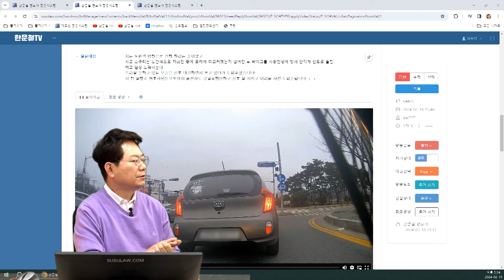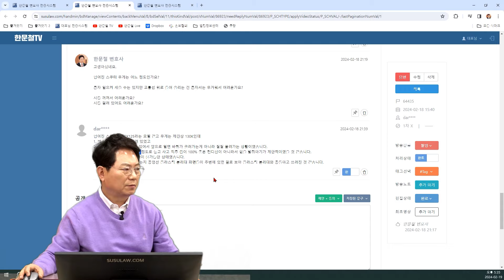21315회. 법규 잘 지키고 어려움이 있을 때 도와주시는 라이더분들이 많습니다.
64435
240219 (월) 3부 생방송
길 잃은 스쿠터를 구했습니다

사고나있는 배달 스쿠터를 도우러 갔던 상황 제보

저는 노란색 방향으로 진행 하려는 중이었고
사고 스쿠터는 노란색으로 좌회전 중에 모래에 미끄러졌는지 넘어진 후 바이크를 차량진행에 방해 안되게 인도로 올릴려고 엄청 노력하는데
올리질 못하고 있는 모습을 신호 대기하면서 보고 있다가 도와주었습니다!
저 참 잘했죠 변호사님?! 오토바이 운전자도 갓길주행안하고 신호 잘 지키고 어려운 사람 도와준답니다 ㅜ ㅜ

* 의견

- 혼자 저걸 올리려했으면 얼마나 고생하셨겠습니까

- 여러분들 이렇게 법규 잘 지키시고 다른 분들이 어려움이 있을 때 도와주는 모습. 대부분의 라이더분들은 이 분처럼 하십니다.